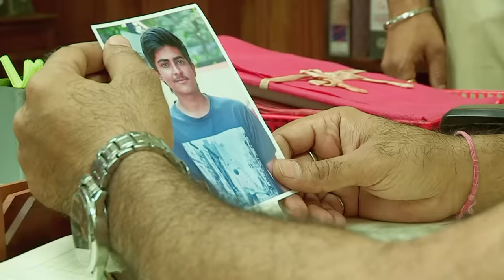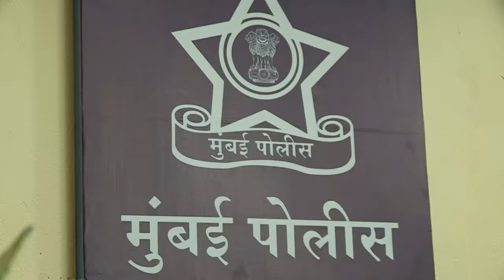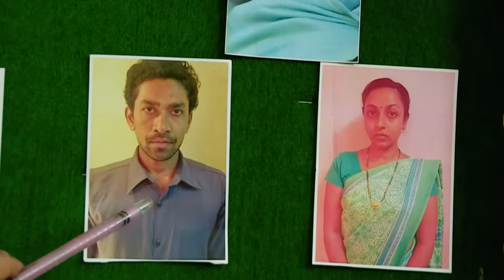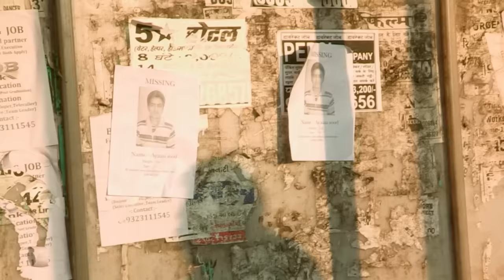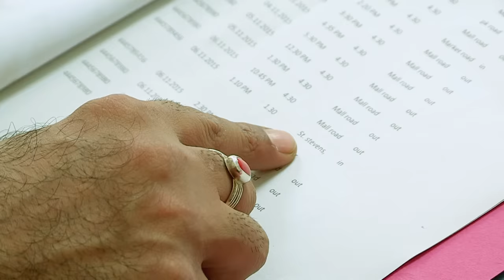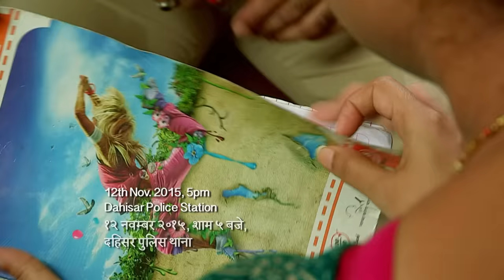Student था अपनी Teacher के पीछे पागल | Crime Patrol Series | TV Serial Latest Episode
Prepare yourself for an intense and thought-provoking journey as we explore the dark side of human nature and the lengths people will go to hide their sins. With each twist and turn, you'll be left questioning the morality of those involved and pondering the consequences of their actions.